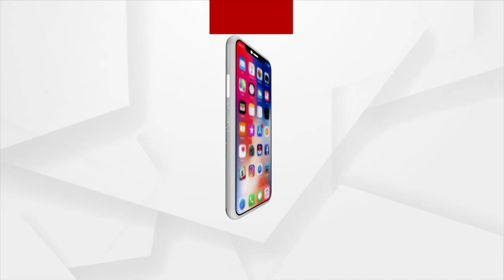Headlines @ 7 Pm || 21 Dec 2023 || Argus News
+ ଆଜି 12 ଘଣ୍ଟିଆ କୁଚିଣ୍ଡା ବନ୍ଦ
+ ଗୋଆ, କେରଳ ଓ ମହାରାଷ୍ଟ୍ରରେ ବ୍ୟାପିଲା କୋରୋନାର ସବ୍ ଭାରିଆଣ୍ଟ JN.1
+ ଦେଶରେ ନୂତନ ଶିକ୍ଷା ନୀତି ଲାଗୁ ପରେ ଶିକ୍ଷାକ୍ଷେତ୍ରରେ ଉପସ୍ଥାନ ବୃଦ୍ଧି
+  ଚର୍ଚ୍ଚାରେ 11 ବର୍ଷ ବୟସର ଟେନିସ ଖେଳାଳି ସୁୟାଶ ପଟ୍ଟନାୟକ